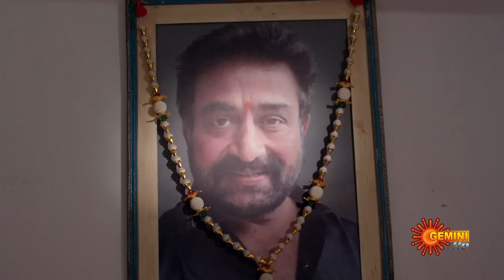Sundari - Highlights of the day | Watch full EP only on Sun NXT | 02 Oct 2023 | Gemini TV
Watch the Highlights of the Popular Telugu Serial Sundari that airs on Gemini TV.

An ambitious girl Sundari and Karthik, are forced into marriage, while the latter ties the knot with Anu, the love of his life. Trapped in the shackles of a loveless marriage, can Sundari embrace the overwhelming odds of life & achieve her IAS dream?